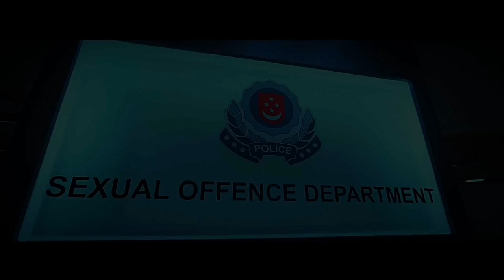《不可饶恕的罪恶》【Unforgivable】预告| 8频道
全集：18集 （9月24日 - 10月17日）

主演：刘子绚、洪凌、黄炯耀、包勋评、黄超群、胡煜诗、朱泽亮、邓伟德、翟思铭、陈美心、郑六月、张奕恺、郭坤耀、崇喆、向云、方展发、潘玲玲、林昭婷、朱厚任。

《不可饶恕的罪恶》，9月24日起，每逢星期一至五，晚上9点，8频道。

从9月23日起，您可以上Mewatch免费随心先看 《不可饶恕的罪恶》